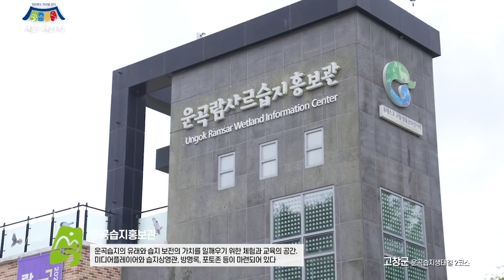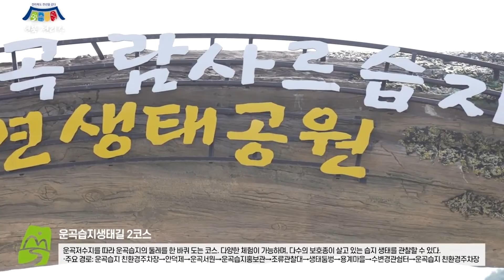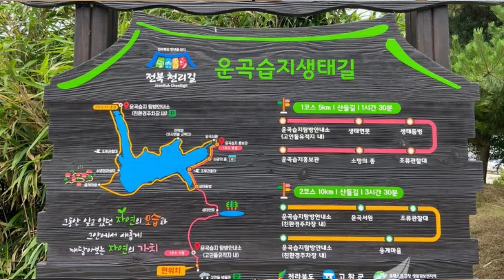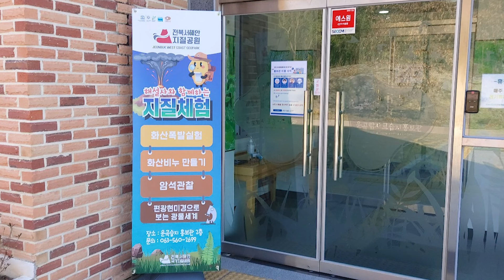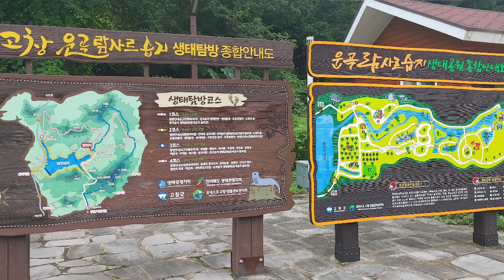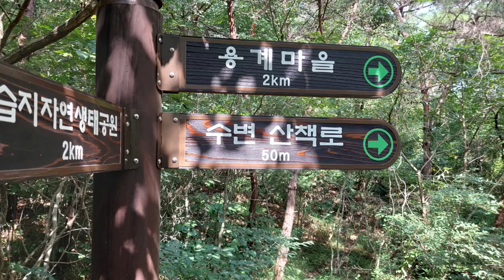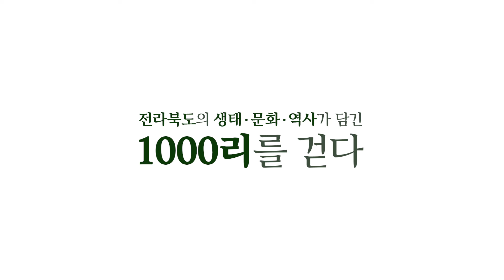[전라북도 천리길 ⑯] 숲향기와 녹음 속에 생태 보물을 만나는 '고창 운곡습지생태길 2코스'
[내 친구 '전북 천리길'을 소개합니다]
전북의 44개 명품 걷기 여행길 - '고창 운곡습지생태길 2코스'
- 이길은 해설가